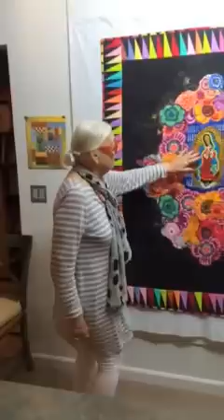Chatting with Freddy Moran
Freddy talks about her Lady of Guadalupe quilt. Read the rest of the blog post